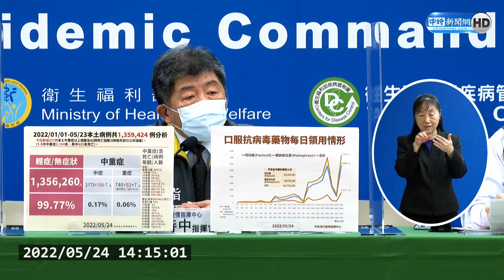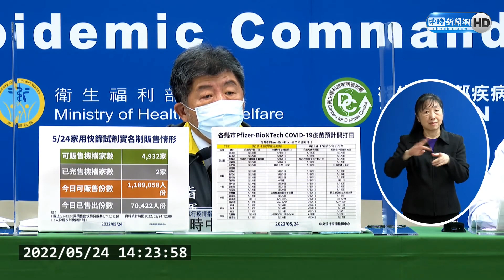快篩陽視同確診26日全面實施 篩檢站可開診斷並給藥｜中時新聞網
中央流行疫情指揮中心預計本周開放全民適用「快篩陽性視同確診」，未來篩檢站將提供「快篩陽性病人」診斷及領藥，快篩陽性可以來篩檢站經醫師診斷確診後，可能需要領抗病毒藥物或症狀藥物。今指揮官陳時中透露，口服抗病毒藥物的使用量已和需要的人的比例漸漸一致，「過2天快篩陽經過診斷確診後就能使用」，很有可能在禮拜四就實施。

【相關新聞】
快篩陽視同確診26日全面實施 篩檢站可開診斷並給藥